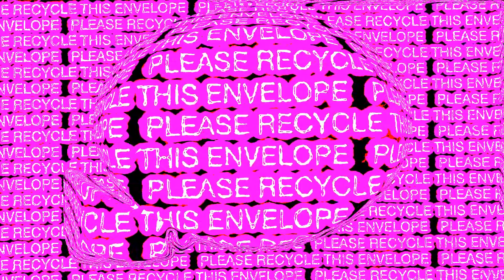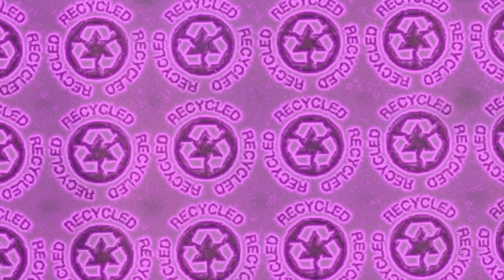Ultra Sonic Enveloped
Electronic music video, "Ultra Sonic"